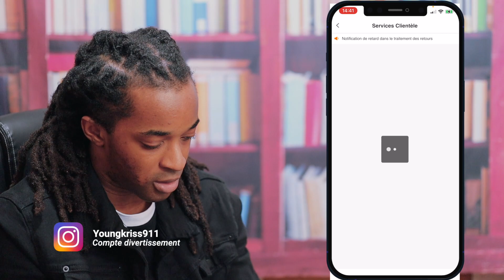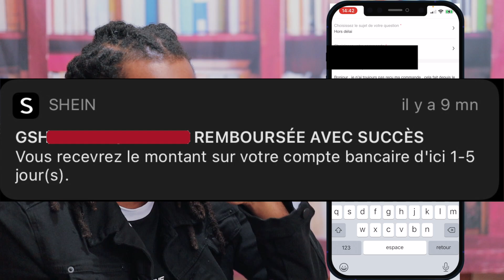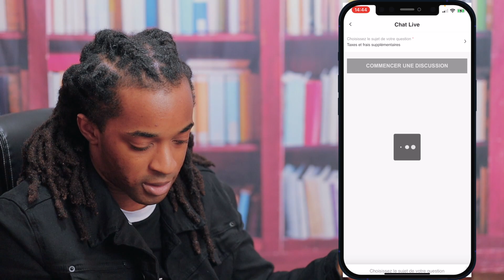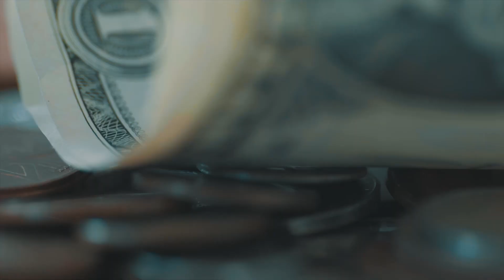COMMENT SE FAIRE REMBOURSER TRES RAPIDEMENT LA DOUANE OU UNE COMMANDE SUR SHEIN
Dans cette vidéo je vous montre comme se faire rembourser une commande SHEIN et aussi comment se faire rembourser les frais de douane sur le site de SHEIN
comment se faire rembourser sur l'application she in * sur le site la manip n'est pas disponible !

⏰ Horodatages :
00:00 Introduction
00:11 comment se faire rembourser sur l'application she in
01:53 comment se faire rembourser les taxes sur l'application she in
03:19 INFORMATION IMPORTANTE !

JOURS DE PUBLICATIONS DE MES VIDEOS 🖥 📊